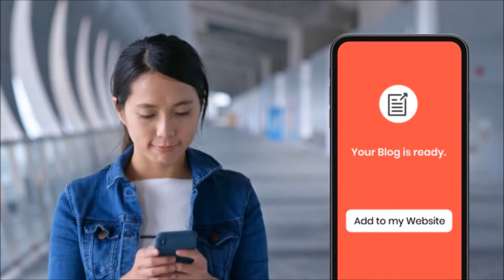Market Yourself- Small Business owners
Professionals, Salespeople, Marketers, Entrepreneurs, Service Companies & Providers, Non-Profits, Network Marketer &
 In-Home Businesses, Side Hustles..

Stop Chasing Your TAIL!
Complete the form for a Complete Overview!
Low Cost, High-Impact Marketing. Create Your Ad In Minutes. Drive Traffic To Your Customized Landing/Capture Page.
 Collect Leads! *NO* Contract EVER!

If you or your staff just don’t have the time to focus on creating and sharing social media content that your followers will love, we can help!

Market Yourself Everything

You Need to Build Your Business Online   All In One AI Platform:-